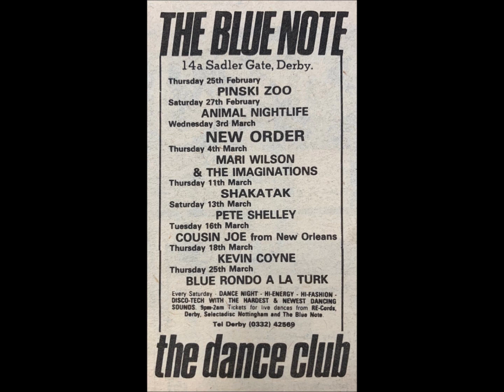New Order-Ultraviolence (Live 3-3-1982)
New Order
Live The Blue Note Derby, England

Ultraviolence (Debut)
Denial
Ceremony
In A Lonely Place
Hurt
Procession
Dreams Never End
Temptation

PC&L Definitive was announced/leaked so watch these spaces when it's released and if you haven't buy the Movement Definitive Box as well!